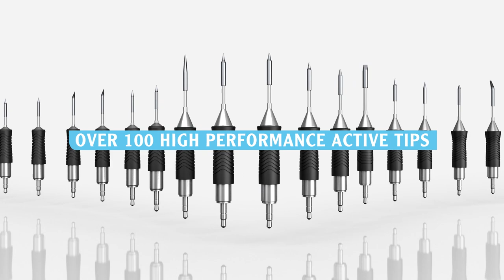EXPLORE THE NEW ACTIVE SOLDERING TIP RANGE by Weller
NO COMPROMISE - Precision. Performance. Power.
 3 active tip series for maximum precision, power and performance.

RT Pico - Highest Precision
- For smallest components 0402 down to 01005
- Short tip-to-grip distance for maximum precision

RT Micro - Versatile Performance
- For versatile performance when soldering micro and standard components
- Widest range of geometries & sizes

RT Ultra - Maximum Power
- For heavy duty applications & largest components
- Thermal Core Technology for optimized heat transfer through the joint - and maximum power